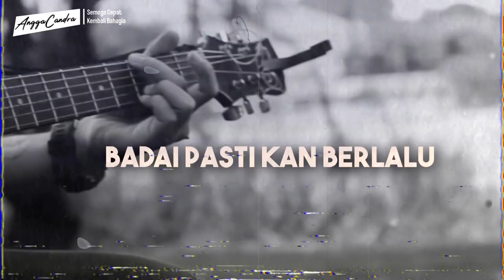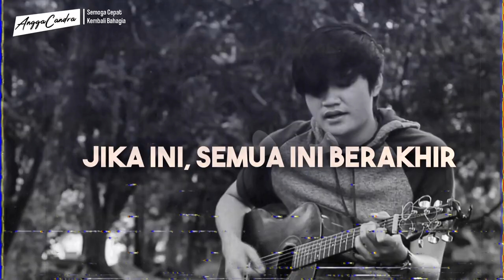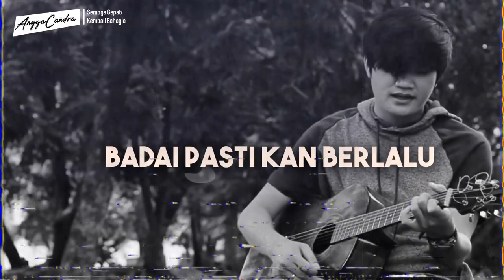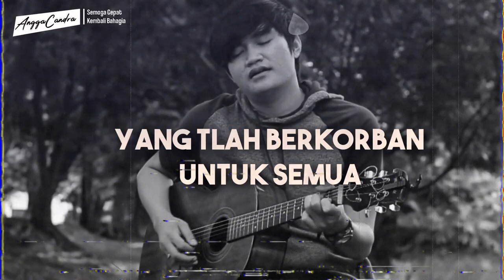ANGGA CANDRA - SEMOGA CEPAT KEMBALI BAHAGIA (Official Lyric Video)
1st single by Angga candra

2nd Single by Angga Candra